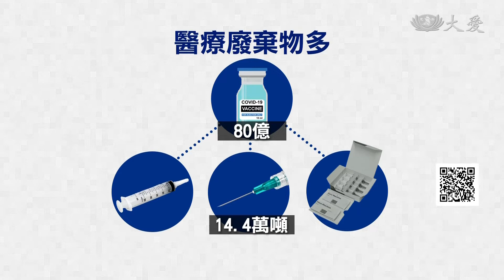新冠疫情慘烈 醫療廢棄物也棘手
新冠疫情爆發3年，世界衛生組織表示，手套、口罩、防護衣等等個人防護用品，有過度使用的情形，從2020年3月大爆發，到2021年11月疫情高峰期間，已經製造8.7萬噸廢棄物，也產生14.4萬噸針筒、針頭等等疫苗相關的廢棄物，世衛組織呼籲，使用像是玻璃材質的可回收的防疫用品，或是投資相關廢棄物的處理技術。在台灣，有家以科技處理垃圾聞名的公司，Miniwiz小智研發，回收廢棄口罩，做成手機的無線充電器。

踏入垃圾場，成千上萬噸新冠醫療廢棄物，就這麼攤在陽光下，根據世衛最新報告，2020年3月到2021年11月，已經丟棄8.7萬噸防護裝備，相當上百隻藍鯨的體重，另外，全球接種超過80億劑疫苗，產生14.4萬噸針筒、針頭和疫苗盒等等額外廢棄物。

世衛技術官員 蒙哥瑪莉：「我們其中一項重要發現，是新冠病毒將醫療設施的廢棄物量，增加到當前的10倍。」

醫療垃圾沒妥善處理，是疫情下常見的副作用，讓衛生工作者面臨病原微生物感染和針頭刺傷的潛在威脅。

世衛技術官員 蒙哥瑪莉：「醫療廢棄物確實有其他風險，尤其是垃圾沒分類的時候，通常8成廢棄物不具病毒傳染性，沒分類的話，整個垃圾都被汙染。」

口罩垃圾有沒有再生的可能呢？台灣有家公司做到了！Miniwiz小智研發，將口罩廢料做成手機充電板。

Miniwiz小智研發創始人 黃謙智：「首先，原料是跨平台的，意思是他們不在乎用於哪種形式，真的都可以，今天可以是口罩，明天可以完全是另一種東西。」

Miniwiz擅長用科技解決垃圾問題，和企業合作，推動永續發展，一小塊無線充電板，為地球接上正能量。

APTN RTV：綜合編譯